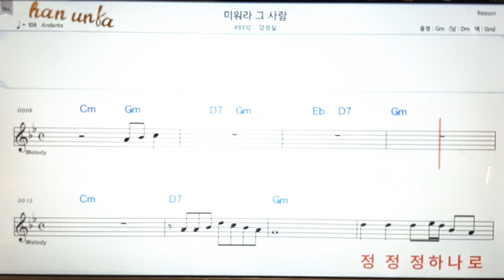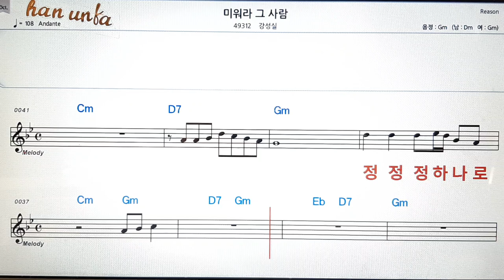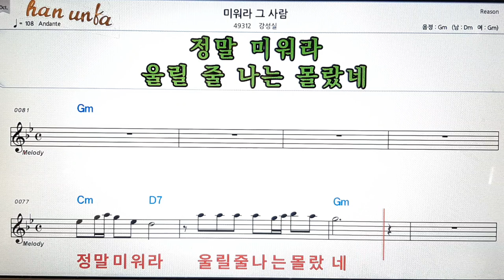미워라 그 사람/강성실👍노래 반주, 코드 악보,가라오케💋Karaoke*Sheet Music*Chord*MR